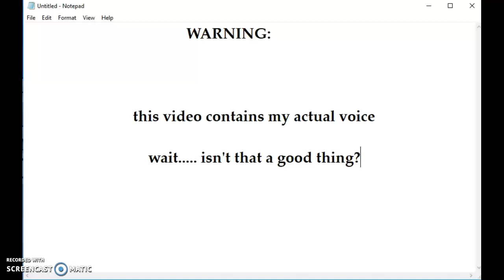MY VOICE IS BACK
GUYS! MY VOICE IS BACK! YAYYYYYY

JAM JAM JAM is OUT OUT! peace :3